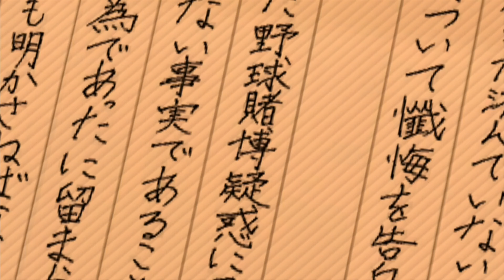Yakuza 5 ] Finale ] Chapter 1 ] All Cutscenes ] Xbox Series X ] Xbox Game Pass ] 4K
As saejima finds clues he goes to see the florist for the best info in tokyo.